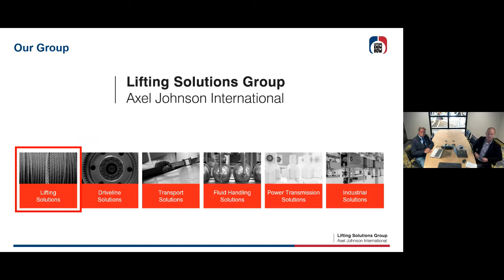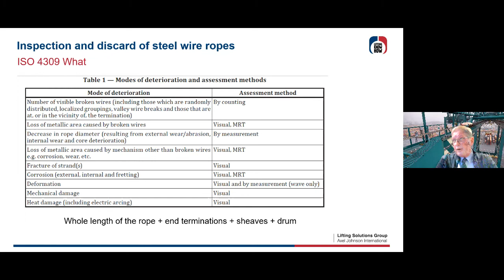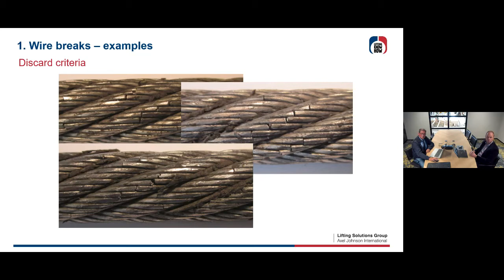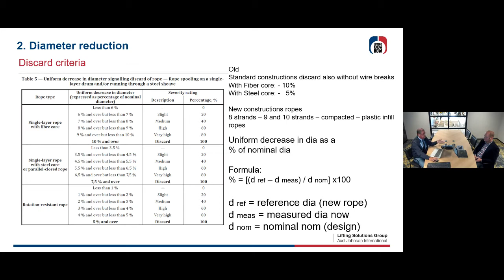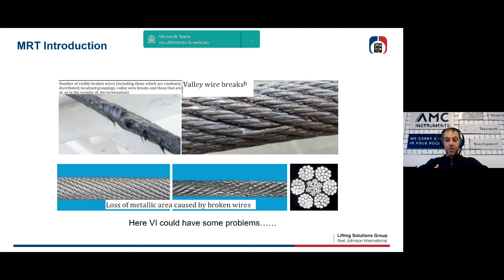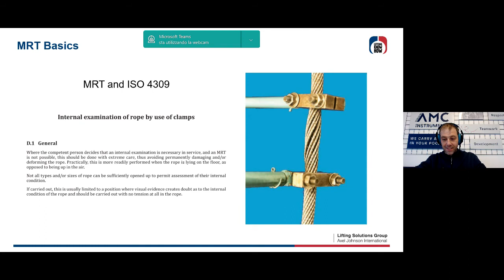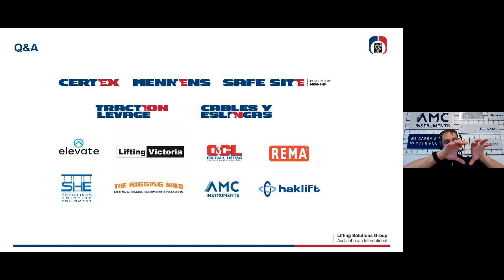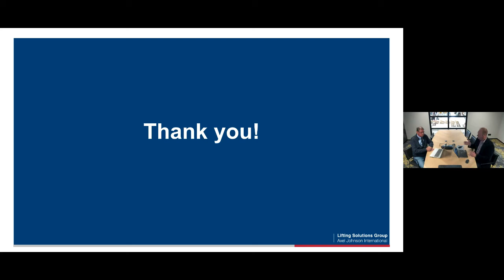Webinar Steel Wire Ropes - Wire Rope Inspection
In this webinar we will take you through these topics:
• Inspection or steel wire rope
• Discard criteria
• Rules that apply - standards
• RCN - Rope Category Number
• MRT what is it and how does it work